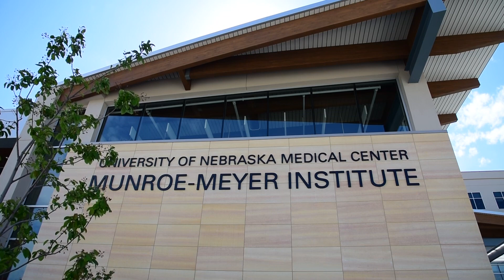Under the Microscope. New director of research at Munroe-Meyer Institute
Jennifer Blackford, PhD, new director of research at the Munroe-Meyer Institute, talks with Chancellor Jeffrey P. Gold, MD.